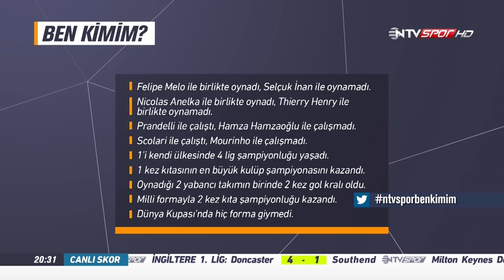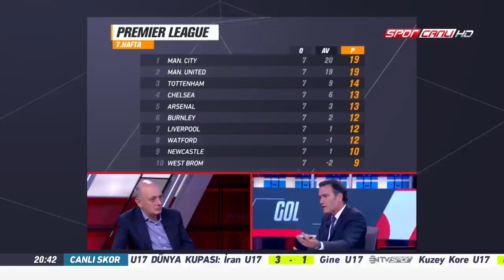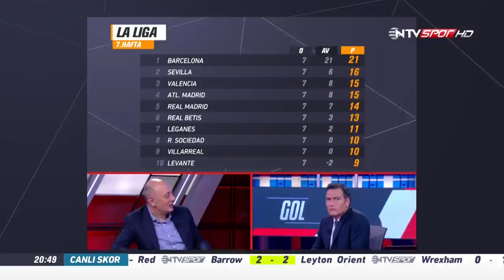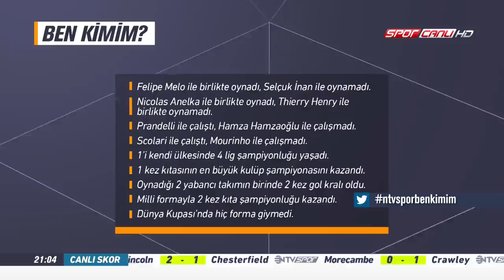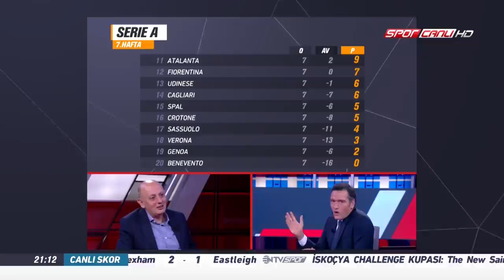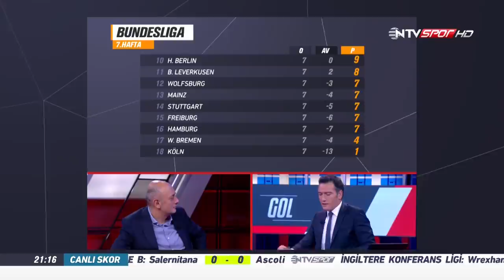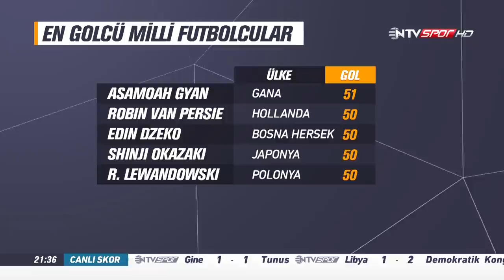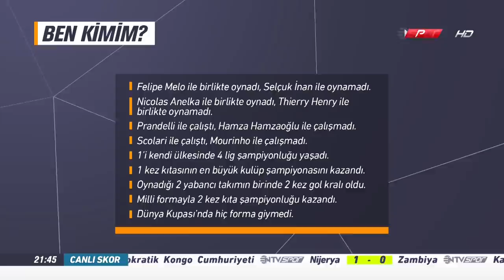Gol 7 Ekim 2017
Avrupa futbolu mercek altında... Özetler, liglere genel bakış, özel haberler ve daha fazlası... Emek Ege ve Mert Aydın'la Gol Cumartesi günleri NTV Spor'da.